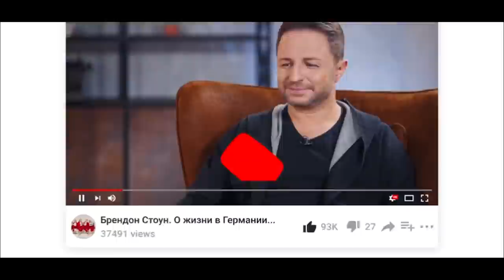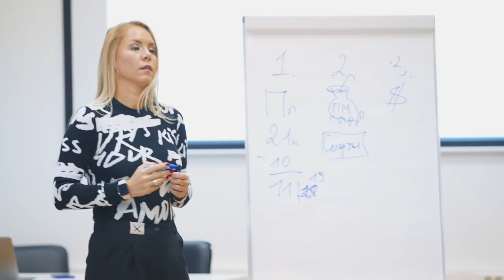Пиар для России. Почему европейцы приезжают делать карьеру у нас | МЫ И ОНИ | МАРИЯ ШАХОВА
Виктория Климова родилась и выросла в Вильнюсе, но уже более 10 лет живет в Москве и занимает должность директора по маркетингу и PR в цифровом гиганте. Разговор о своем решении переехать, о неограниченных возможностях и острой нехватке качественного PR для России.

01.30 –детство в Вильнюсе
02.53 – Разница между российским и европейским образованием
07.20 – как Виктория оказалась в России
09.01 – Что удивило в России
12.05 – почему в России хорошо, и при чем здесь PR
15.40 – что происходит на российском IT-рынке
17.54 – цифровизация доступным языком
21.00 – что мешает иностранцам приезжать в Россию
23.30 – Россия не ограничивает возможности
26.35 – о разнице в зарплатах, и как живут в Европе на самом деле